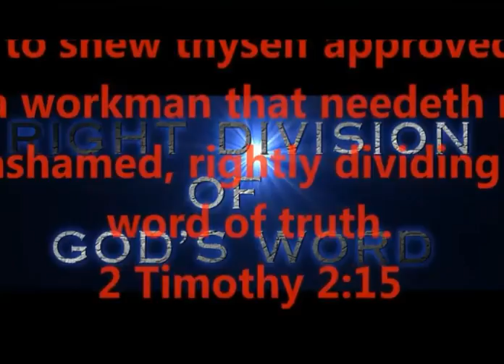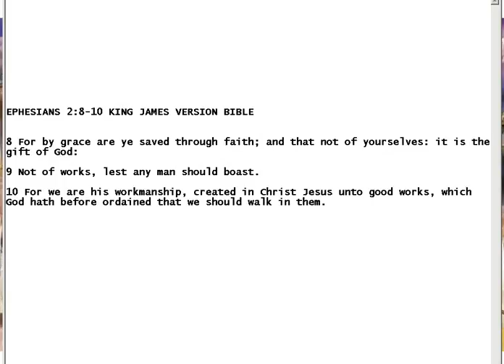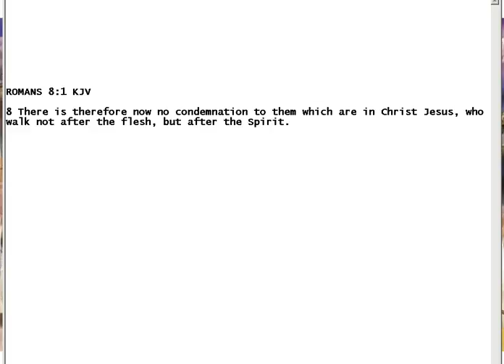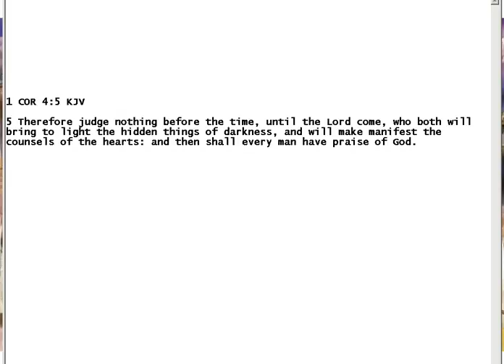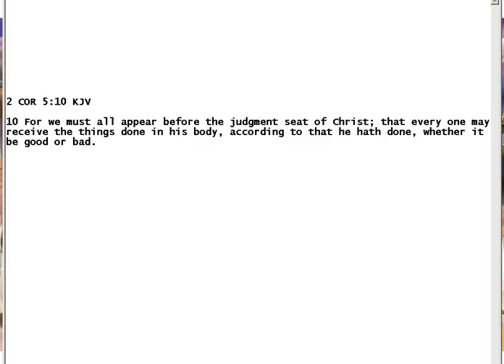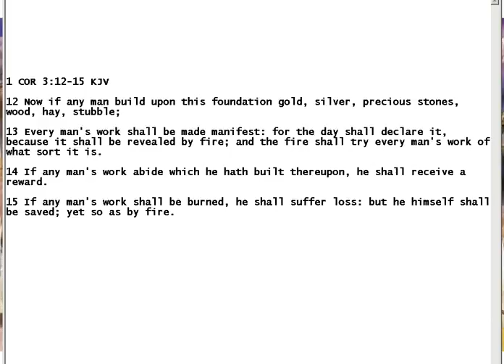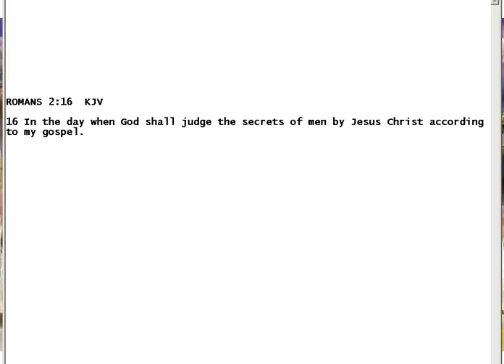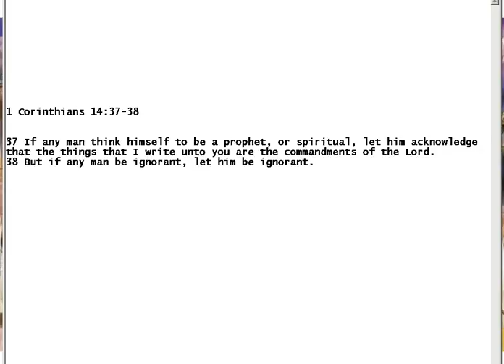JUDGMENT SEAT OF CHRIST- WHAT WILL HAPPEN?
THE JUDGMENT SEAT OF CHRIST JESUS - FOR WHO?
WHAT'S GOING TO HAPPEN TO US ?
BEMA SEAT - RIGHTLY DIVIDED - JOIN US
STUDY TO SHOW THYSELVES APPROVED BEFORE
GOD...A WORKMAN...NOT ASHAMED...
2 TIMOTHY 2:15

PRODUCED BY
LONNIE MARTIN